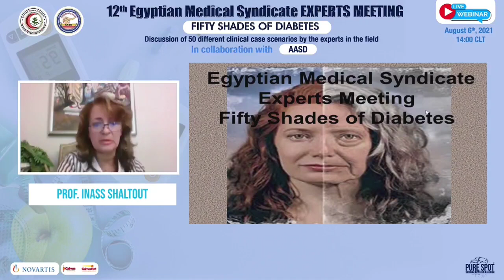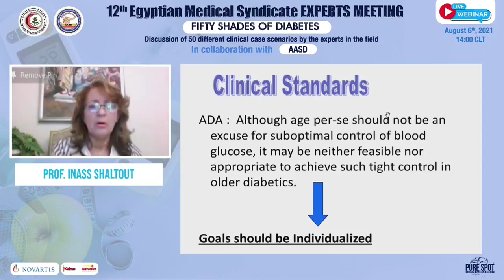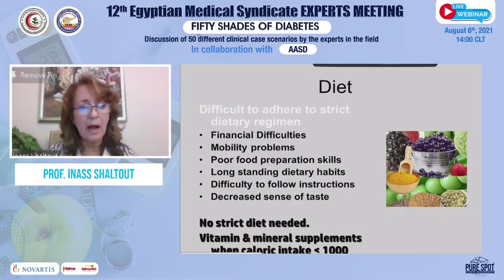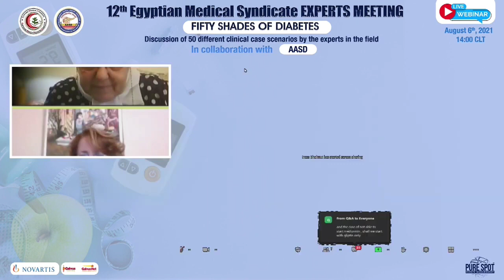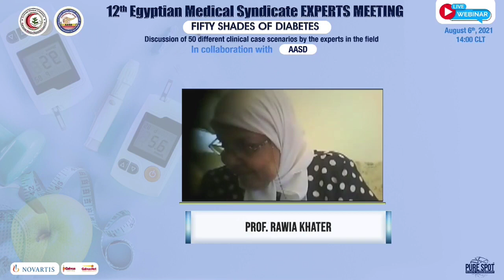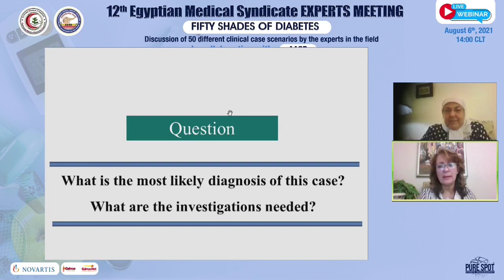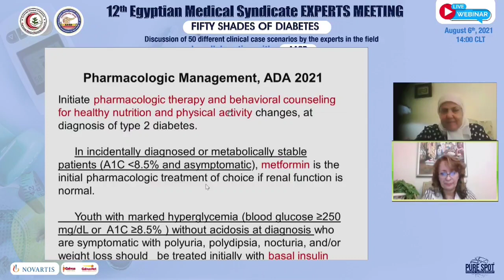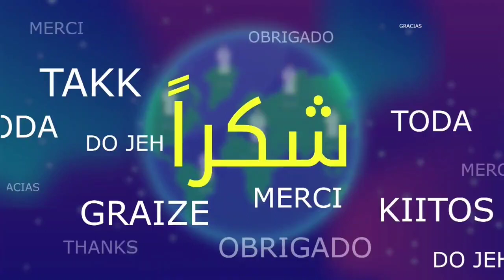Diabetes Cases / Prof Inass Shaltout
12 Egyptian Medical syndicate Experts Meeting